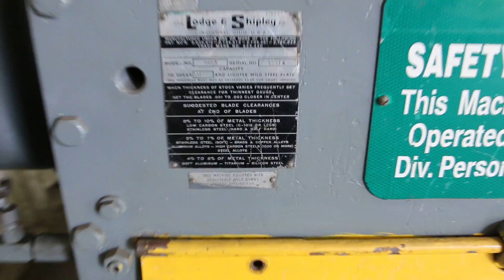8' X 1/4" LODGE & SHIPLEY MODEL 0408 POWER SQUARING SHEAR: STK 70653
1500 Holloway Rd
Holland, OH. 43528
Office: 800/622-4463
Fax: 419/865-5557